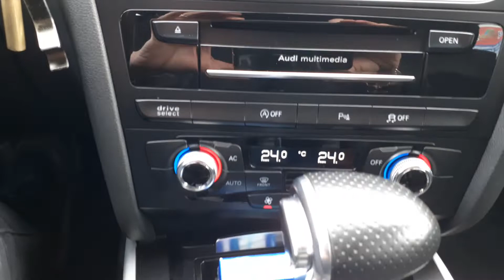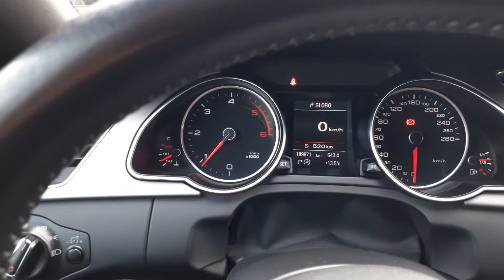A5 SPB 2.0 TDI 177 CV quat tro S tronic Business Plus- Privacar Aprilia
PER VISIONARE L'AUTO E' NECESSARIO FISSARE UN *APPUNTAMENTO*

*DIAMO PRECEDENZA A RICHIESTE CON NUMERO DI TELEFONO*
per qualsiasi info potete contattare i seguenti numeri 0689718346 oppure 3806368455

PERIZIA DELL'ESPERTO PRIVACAR (Rif.: 1039):
AUDI A5 SPB 2.0 TDI 177CV QUATTRO S-TRONIC BUSINESS PLUS , in buone condizioni generali, ufficiale AUDI ITALIA, ricoverata al coperto, ideale per lunghe percorrenze in tutta comodità e sicurezza. E' dotata di Pacchetto S-Line completo, Cerchi in lega "19, Sedile a regolazione elettronica, Navigatore satellitare, Adaptive cruise control e molti altri ancora. (Impianto frenante da dischi e pinze Brembo non compreso nel prezzo esposto ma in vendita a parte ad € 1.000,00)
In vendita per passaggio ad altra vettura.

FOTO E VIDEO: Tutte le informazioni riguardo allo stato della carrozzeria con più di 50 foto in alta definizione, le foto dei danni (se presenti) e il video Youtube sono visibili sul sito Privacar. com

MANUTENZIONE: Tagliandata regolarmente presso proprio meccanico di fiducia (presente libretto tagliandi), ultimo eseguito ad AGOSTO 2021 a 180.000 km. Kit distribuzione eseguito ad APRILE 2021 a 142.200 km.

DOCUMENTAZIONE: Tutte le informazioni riguardo la documentazione dell'auto come libretto, bollo, revisione, e altro sono visibili sul sito Privacar. com

CHI SIAMO:
Privacar è un gruppo con oltre di 30 punti vendita in Italia e più di 1000 auto in pronta consegna visibili sul nostro sito. La nostra missione è vendere le auto per conto dei privati garantendo fiducia e sicurezza all’acquirente tramite una perizia e dando anche la possibilità di sottoscrivere una garanzia guasti e finanziare il veicolo fino a 72 mesi senza anticipo a tassi vantaggiosi.